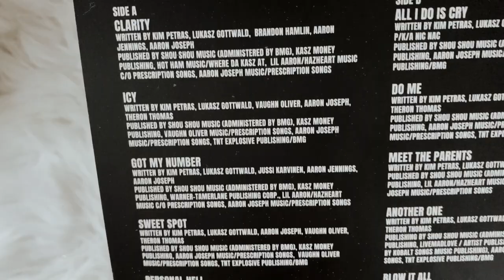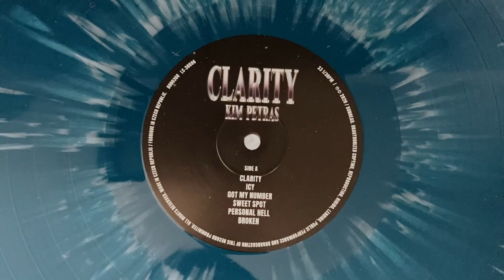kim petras - clarity (vinyl unboxing) | urban outfitters exclusive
social media ☆彡